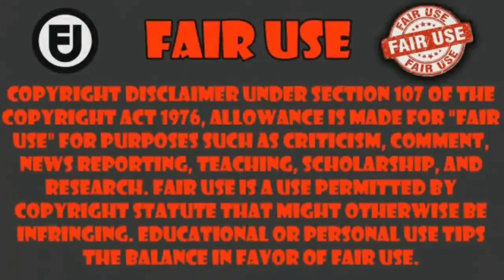cuando aparece una waifu peliroja muy misteriosa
Anime Isekai Shikkaku capitulo 8     ___________________________